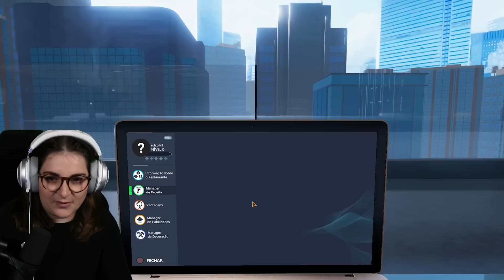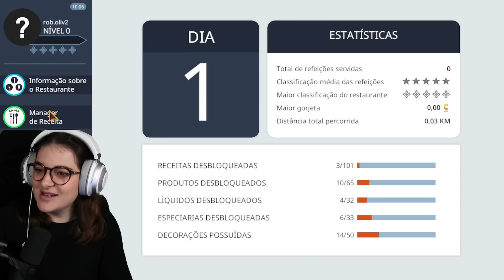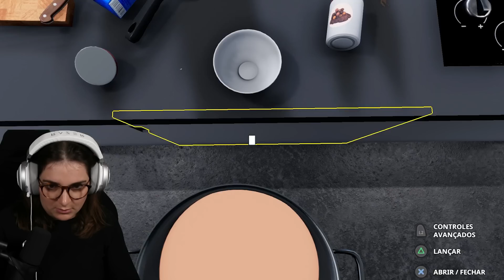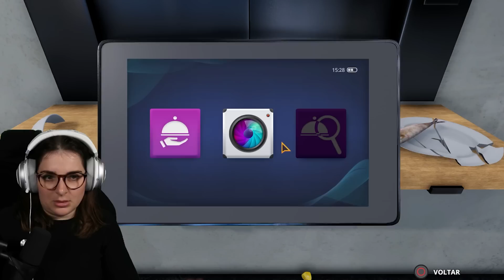Tava de mau humor e resolvi cozinhar...